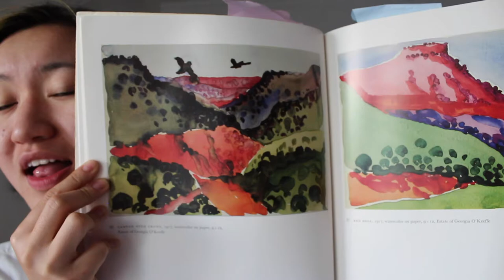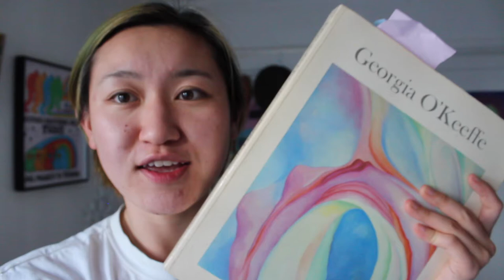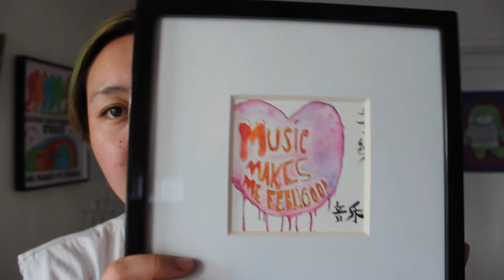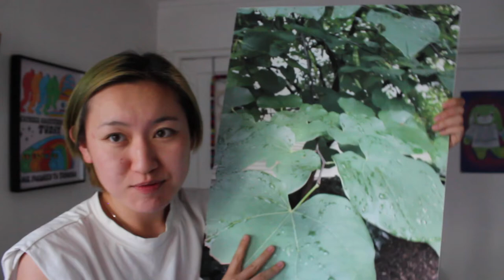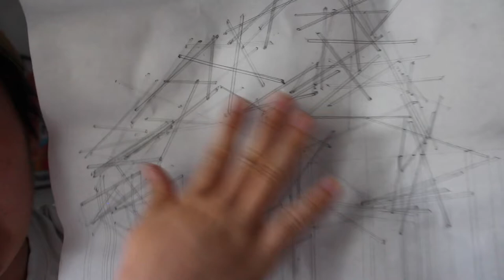Software engineer makes art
Hi everyone!
This is me going over three pieces I made during the pandemic. A lot of my inspiration comes from experiences in my life, including architecture class at Smith College, pandemic depression and music, Georgie O'Keeffe, Sol Lewitt, and more.
This is a dive into my process and stories about the art I create, and so I hope you enjoy it!